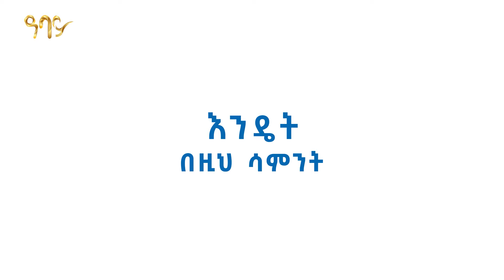ሰው ብቻውን ይሆን ዘንድ መልካም አይደለም ! ከስነ ልቦና ጌታ ዋለልኝ ጋር#እንዴት